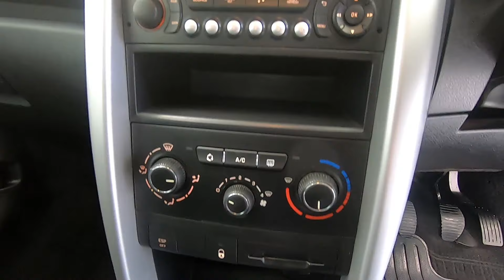PEUGEOT 207 PROFESSIONAL 1.4HDI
AIR CON, ELECTRIC WINDOWS, BLUETOOTH
This 1 owner commercial is in exceptional condition throughout so if delivering food, flowers or other very clean items, this could be the van for you. Serviced at 13k,25k,38k,48k60k,78k this locally owned van has air conditioning, bluetooth, electric mirrors and windows as is so car like to drive with a see through mess bulkhead and glazed read window.Capable of up to 76mpg this compact van has a tardis like 1335mm load length and 450kg payload. Supplied with 6 months warranty and finance is available too, please take a look at our on line calculator.